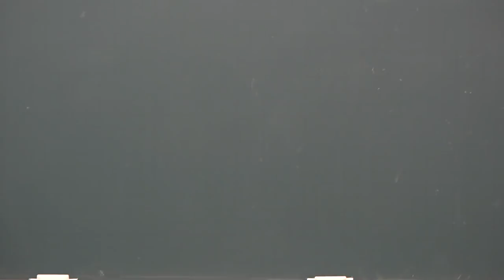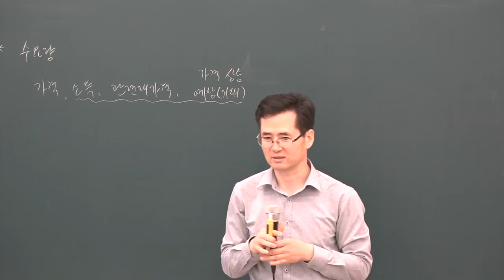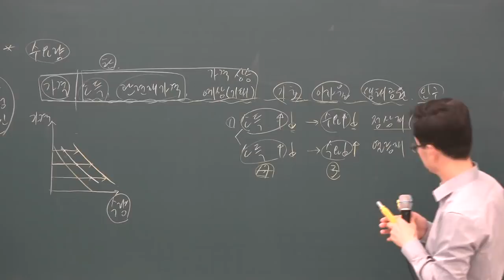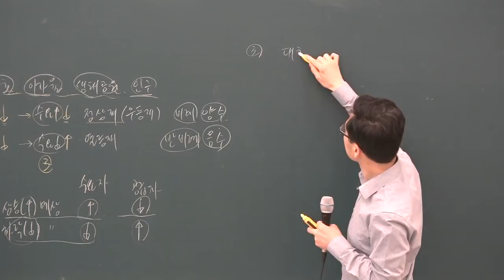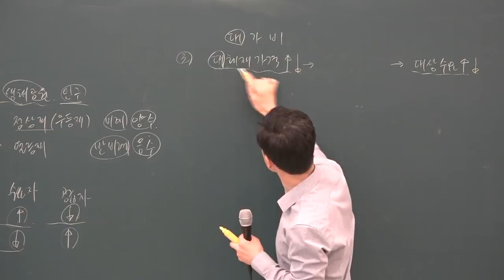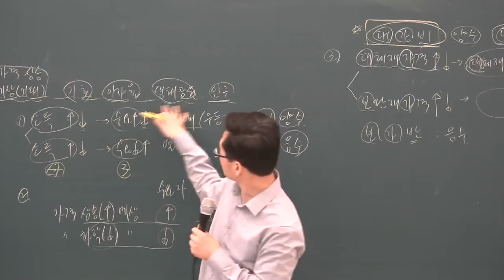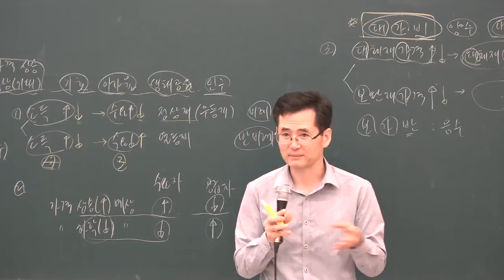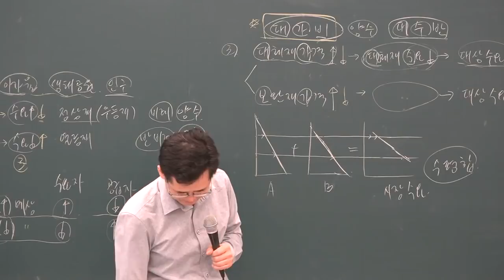[공전무] 2019년 공인중개사 부동산학개론 심화이론 5-5